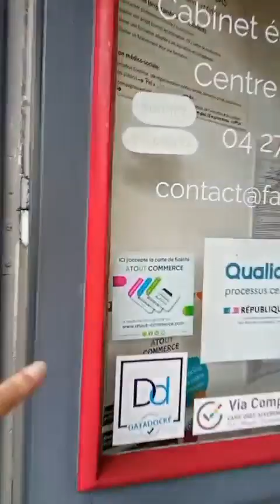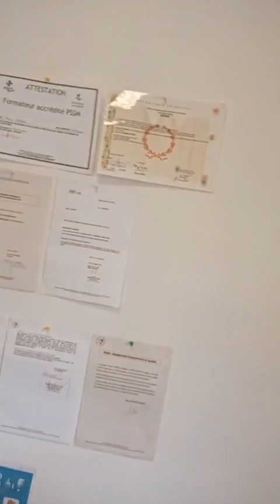Facebook Live épisode 48 - Fase Consult - Amplepuis